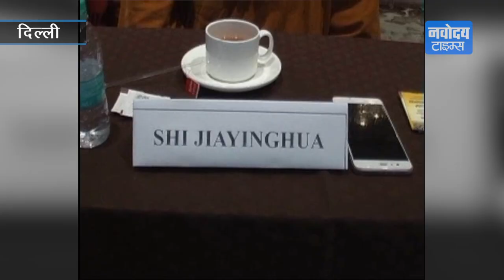चीन और हिंदुस्तान की दोस्ती के लिये पदयात्रा